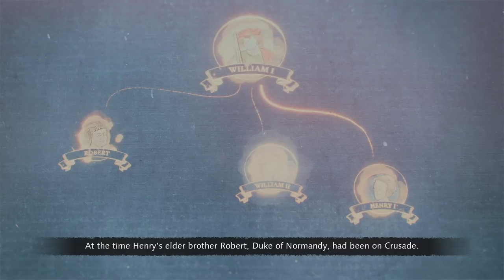Age of Empires IV Campaigns | Normans | 3. Bayeux (1105)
Now to take the fight to the Frenchies!

In this scenario, we move to Henry I, and his war against his brother for control of Normandy. Everything comes to a head at the town of Bayeux, which you will need to siege and destroy to win the mission.